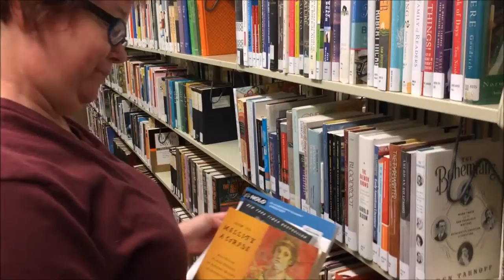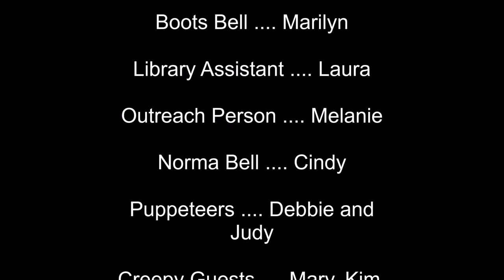It Waits: A Staff Development Day Horror Movie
Ever wonder what librarians get up to when the library is closed? Why, we make bad horror movies! Fair warning, we only had 2 hours to make this thing. We're still fairly pleased with ourselves.